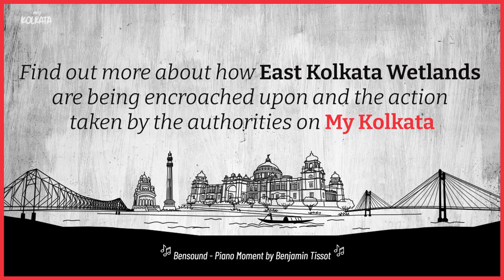An illegal structure is being demolished on the wetlands of East Kolkata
After getting the green light from chief minister Mamata Banerjee, a combined team of KMC, Kolkata Police and EKWMA pulled down an illegal structure on East Kolkata Wetlands on July 7.